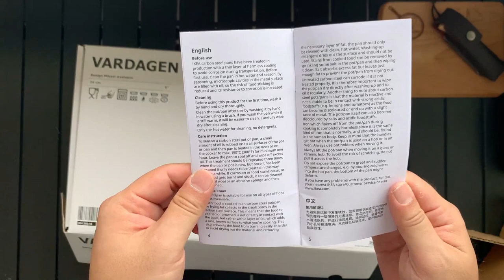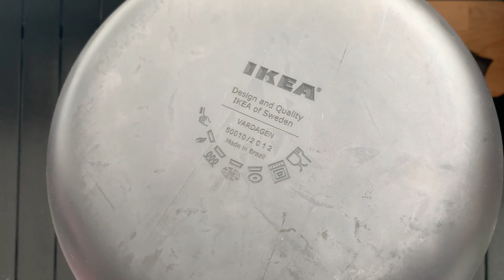Unboxing IKEA VARDAGEN PAN - Iny's Kitchen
Recently got me a carbon steel pan from IKEA. Goin to use it for my camping trip cooking in the future. Was looking for a cast iron, but decided to go with carbon steel instead. Couldn't find much info about this pan on the net so decided to do an unboxing then on the same time season it and try it out

Brand - IKEA
Range - VARDAGEN
Carbon Steel Pan 24 cm